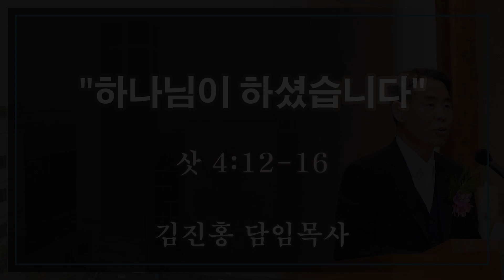2020.06.21 하나님이 하셨습니다